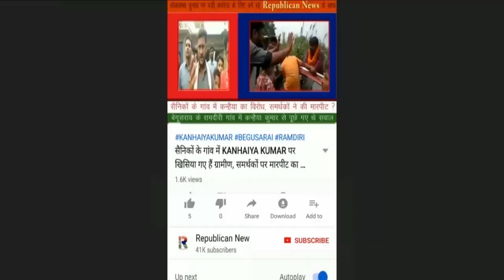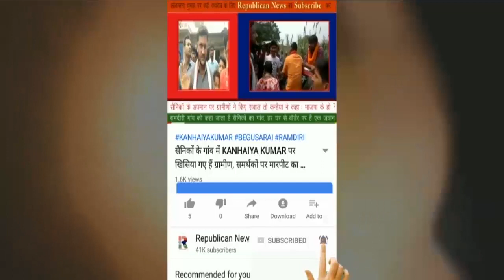Nitish के सुशासन में डूबा 264 करोड़ का पुल, Tejashwi Yadav का तीखा प्रहार, उद्घाटन के 29 दिन बाद कांड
सीएम नीतीश के सुशासन में डूबा 264 करोड़ का पुल। उद्घाटन के 29 दिन बाद ही ध्वस्त हुआ भ्रष्टाचार का पीलर। तेजस्वी यादव का तीखा प्रहार।